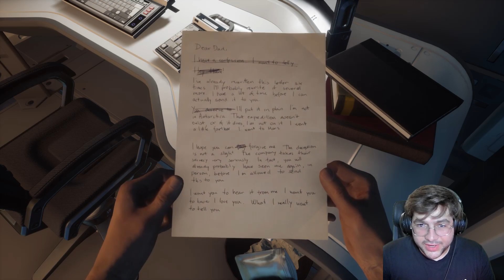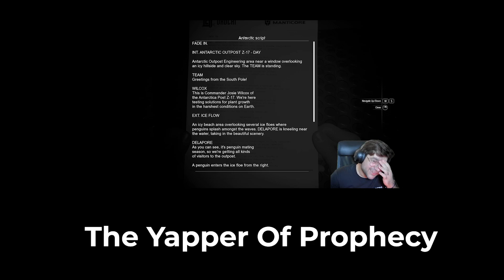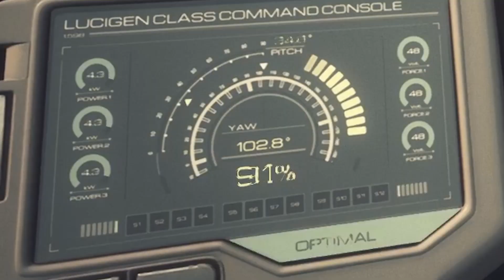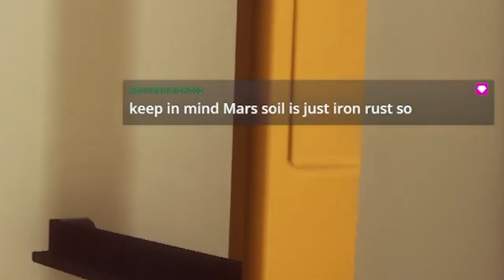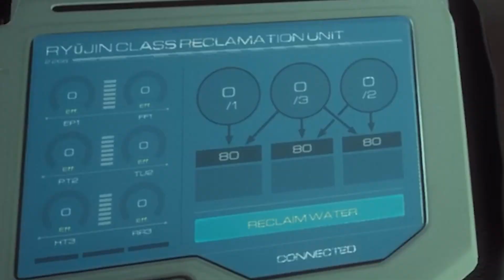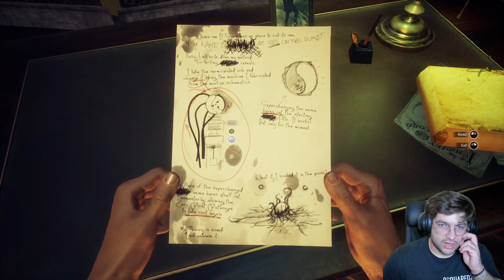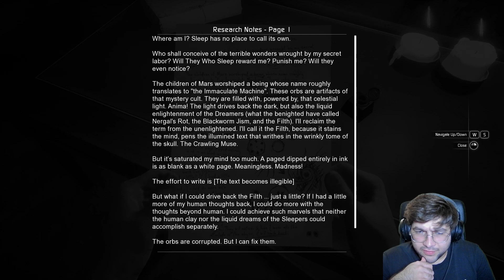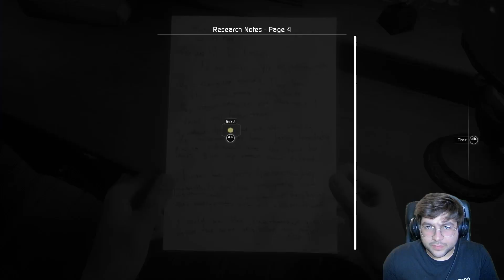Going Insane | Moons of Madness - Part 1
A mysterious signal has been recorded coming from the red planet. A game revolving around an expedition to Mars, where things are not as they seem.

Join me as we explore the titular, Moons Of Madness.

If you like seeing longer form content consider leaving a like as it helps the channel with discovery, or even drop by the stream where I'm live every weekday at 3PM GMT ( 10AM EST)